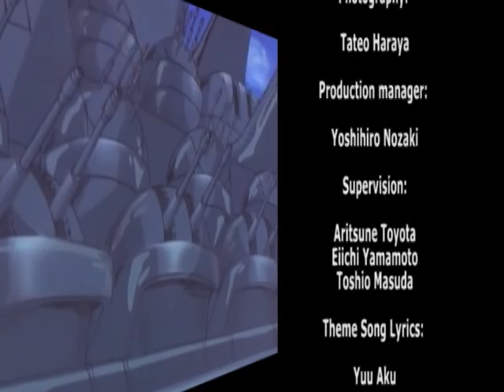Star Blazers - stagione 2 - Ep 10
La sigla originale italiana è cantata da Santo Verduci.